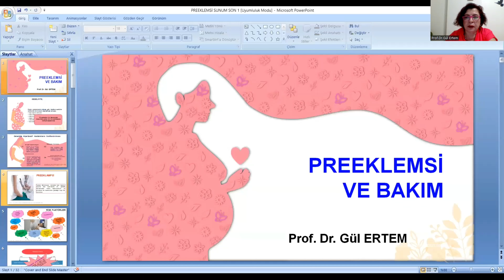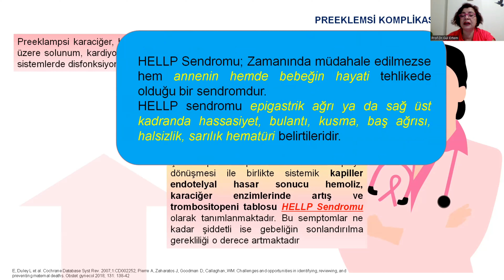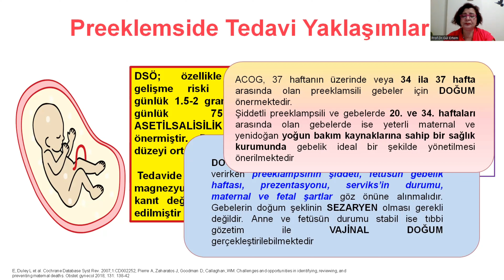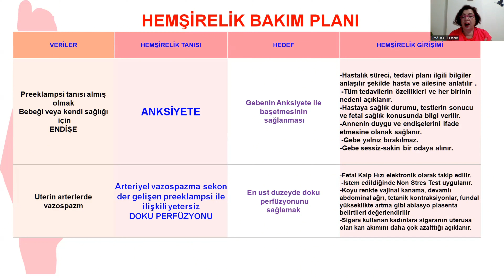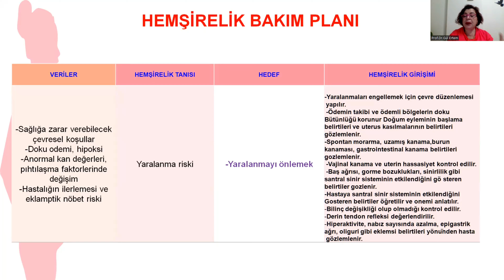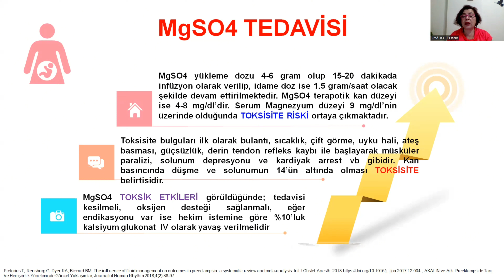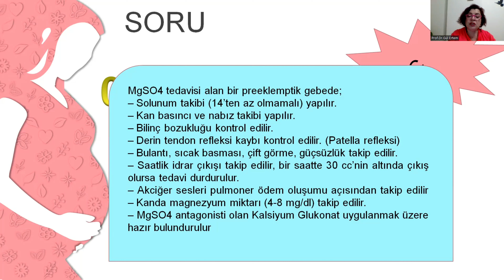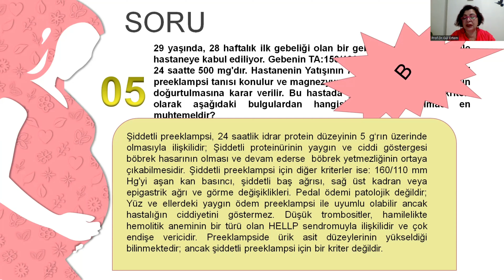Preeklemsi Olgu Sunumu ve Hemşirelik Bakımı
Merhaba sevgili öğrencilerim, sizler için YouTube ders içerikleri üretmeye karar verdim. Sorularınızı burdan veya instagram hesabım üzerinden yazabilirsiniz. Sizleri seviyorum yeni videoda görüşürüz